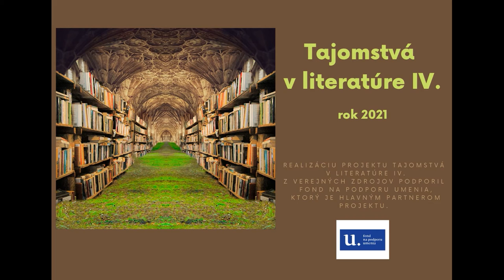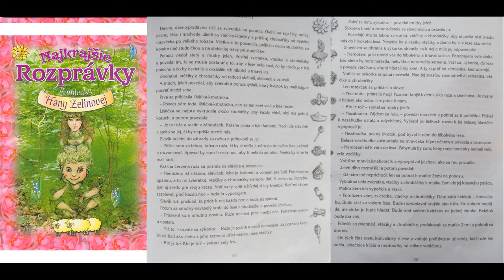Tajomstvá v literatúre IV.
Podujatia, ktoré sa konali v Gemerskej knižnici Pavla Dobšinského v Rožňave v rámci projektu Tajomstvá v literatúre IV. Projekt podporil Fond na podporu umenia.
Foto: archív knižnice
Hudba: freemusicarchive, skladba: Scott Holmes Music - Kiss the Sky